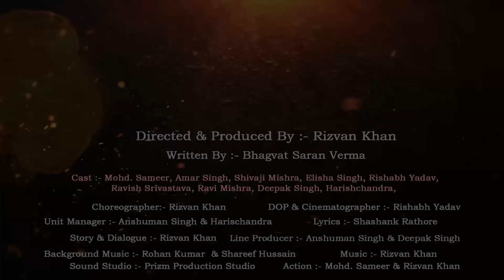Dabang - Gundaraaj Official Teaser | Upcoming Hindi Film | A Film By Rizvan Khan | In Cinemas 2018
प्रिज़्म प्रोडक्शन की एक और धमाकेदार एक्शन फिल्म !!
जल्द आ रही है आपके नज़दीकी सिनेमाघरों में |

A Film Of U.P. By U.P. , From U.P.

Dabang - Gundaraaj Official Teaser | Upcoming Hindi Action Film | A Film By Rizvan Khan | In Cinemas 2018

Presenting "Dabang Gundaraaj" , An Upcoming Hindi Film Produced & Directed by Rizvan Khan & Written by Bhagvat Saran Verma.

Releasing in 2018

Cast:
Mohd. Sameer
Amar Singh
Elisha Singh
Shivaji Mishra
Rishabh Yadav
Ravi Mishra
Deepak Singh
Ravish Srivastava
Harischandra
Asfaq Khan

Directed & Produced by Rizvan Khan
Written by Bhagvat Saran Verma
Screenplay : Rizvan Khan & Shivam Sharma
Unit Manager : Anshuman Singh
DOP: Rishabh Yadav
Camera : Rohan Kumar & Zaid Siddiqui
Editor: Rizvan Khan, Rishabh Yadav, Rahul Sharma & Zaid Siddiqui
Re Recording Mixer:Rizvan Khan
Casting Director: Rizvan Khan & Manoj Sen
Action Director: Mohd. Sameer
Art : Anshuman Singh
Graphics :- Shareef Hussain & Rahul Sharma
Distribution & Marketing: Rizvan Khan & Anshuman Singh

song to music
music on song
org song
music
music for songs
song b song
i song music
track song
amazon the song movie
who what what where song
music song song
miujik song
sing song
music and song
sogn s
song tune
song song download
song org
music song
free hindi songs
music of a song
movie with song
online songs
newmusic
new songs new songs new songs new songs
online hindi songs
new music tracks
new computer
latest news of information technology world
cool new technology
newest technology
current information technology events
new technology apps
latest technology magazines
all latest technology news
latest tech
latest information technology news 2016
latest tech news about computer
latest computer tech
latest new information technology
latest mobile technology
latest internet technology news
the latest computer technology
tech company websites
best tech news
recent latest technology
latest technology in usa
today updates in technology
latest information technology news today
news of technology today
technical news updates
what's new in technology
the latest tech
best technology company websites
the latest news of technology
latest technology news and updates
latest tech news updates